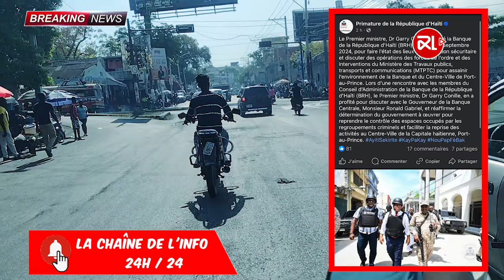Komisè Muscadin Fizye bandi sa anko, Garry Conille jile par bal desann anba Lavil, Ayisyen fas Trump